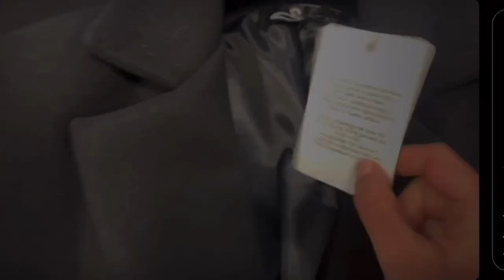SHOPPING CAPI NUOVI ... Katia Giache'!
Ragazze Shopping da Katia!